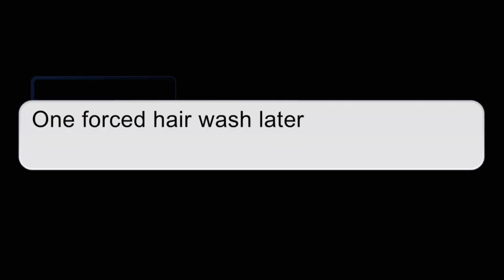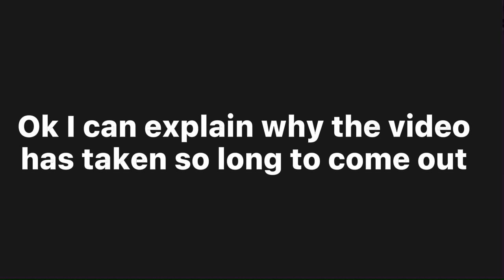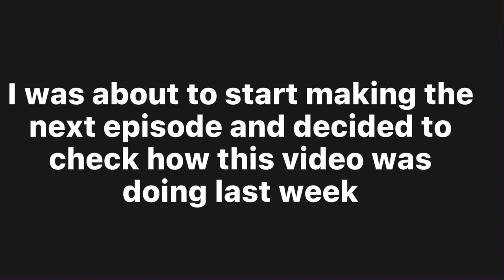If I was in mha || episode 3 || Gacha Club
Sorry about the long wait